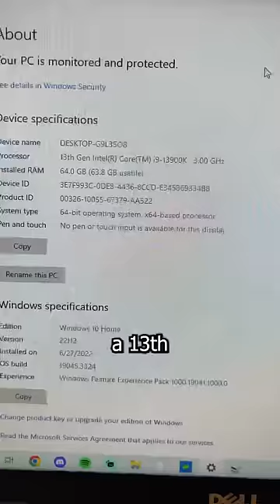The Nvidia RTX 4090 graphics card in this gaming pc is a huge piece of tech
This is the first time I've seen a gaming computer with a Nvidia GeForce RTX 4090! This one is an ASUS ROG STRIX model. I usually only see pre-built computers in my repair shop, like an iBuyPower or CyberPower PC . And I love when a powerful piece of tech like this beast comes into my shop. At heart, I'm a nerd and I love technology, whether it's in a car, PC, or laptop. So I had to geek out and make a video on this!